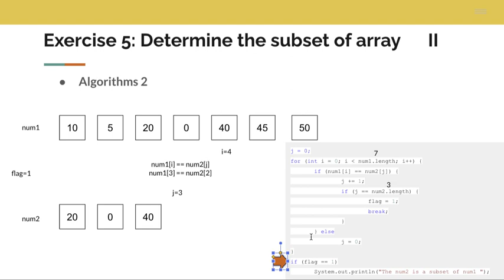Java Array Exercise: Detrmine the subset with one for-loop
Java Array Exercise: Subset of integers